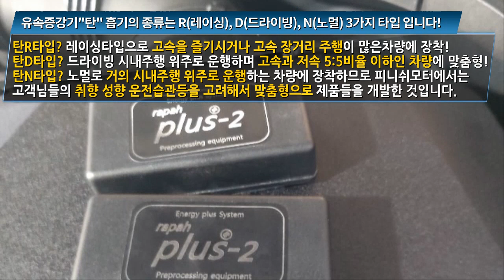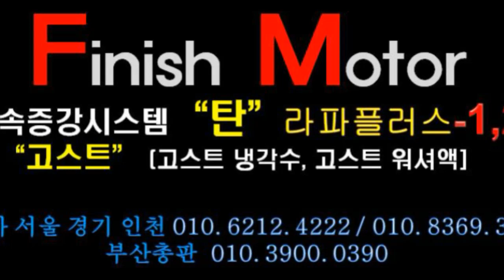[GV 80] 내리막 항속주행 테스트해봤더니속도가 내려갔는데..희한하게 올라가네요!~자동차매연감소! 자동차출력증강! 자동차연비개선! 피니쉬모터에서 해결해 드립니다!